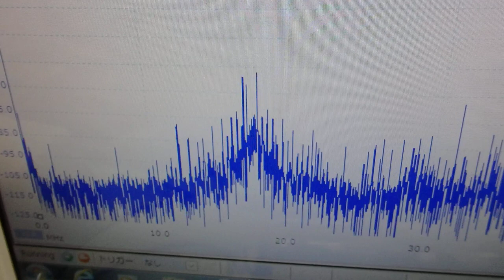‹メガヘルツ›の超音波発振制御技術 ultrasonic-labo